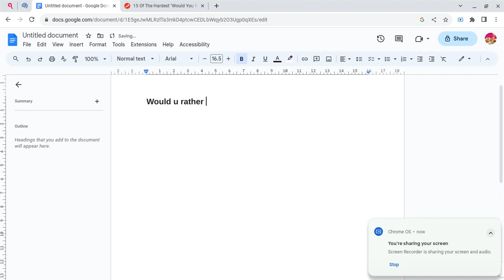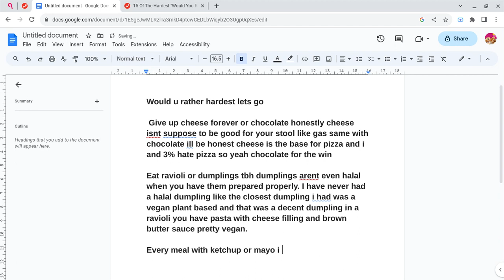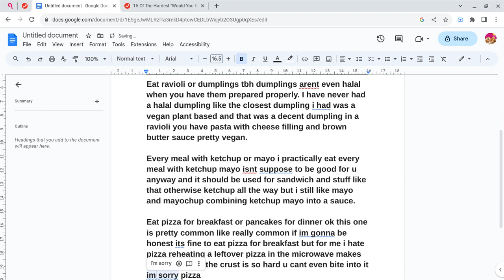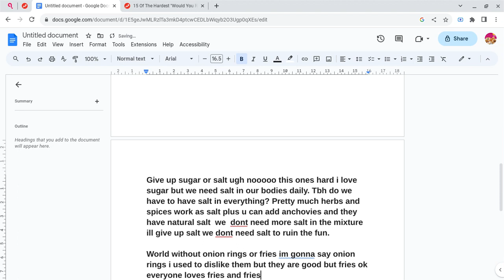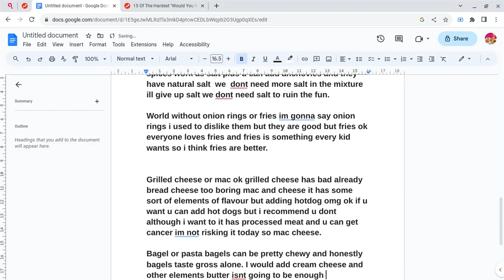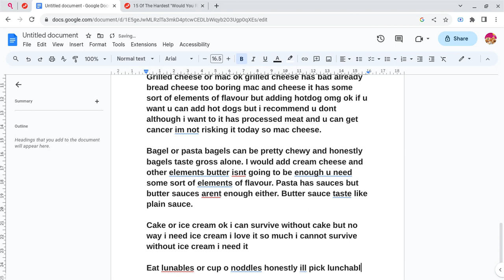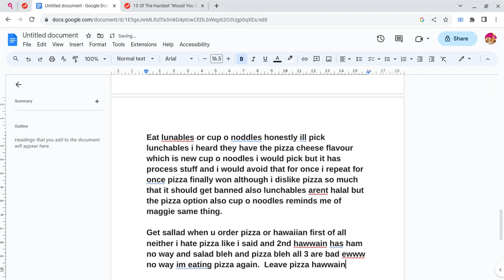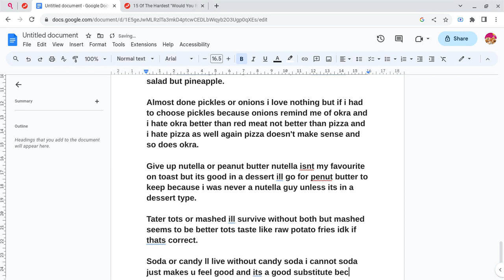hardest would u rather